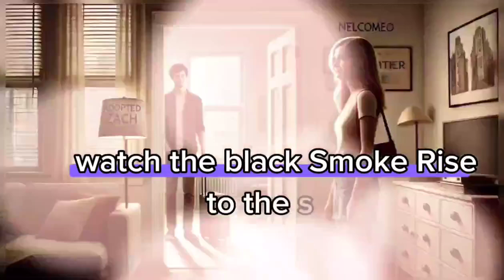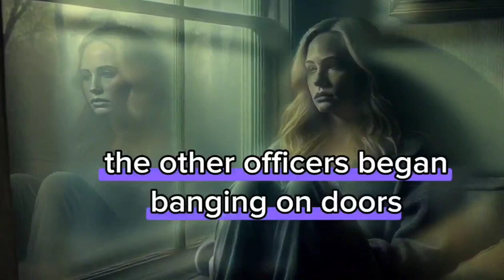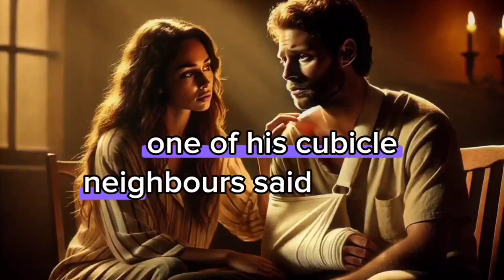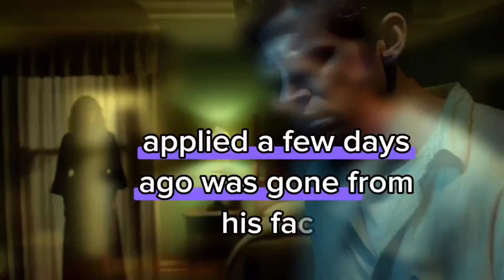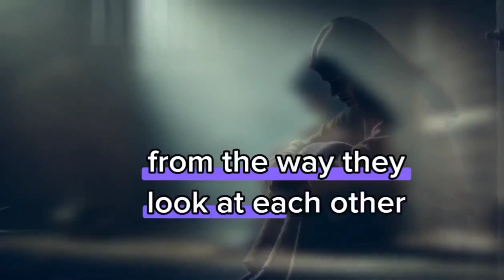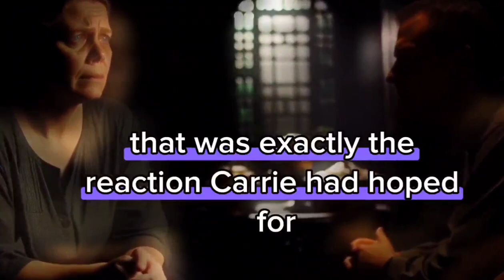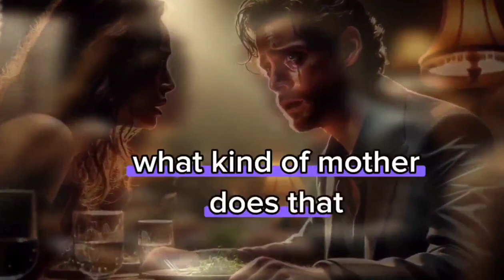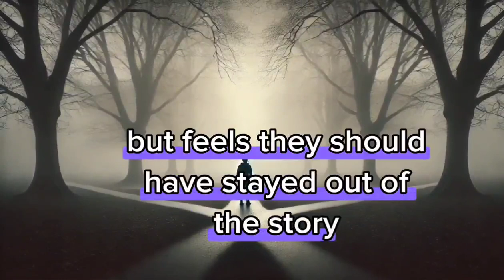Cheating Wife Story How betrayal shattered my life: a true story/Revenge story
In this gripping video, I share my personal journey through betrayal and heartbreak, revealing the raw emotions and challenges I faced after discovering infidelity. Join me as I recount the moments that shattered my trust and the painful path to healing. This true story explores love, loss, and the resilience of the human spirit. Whether you've experienced similar pain or simply seek to understand the complexities of relationships, my story will resonate with you.
Revenge story
Batrayal